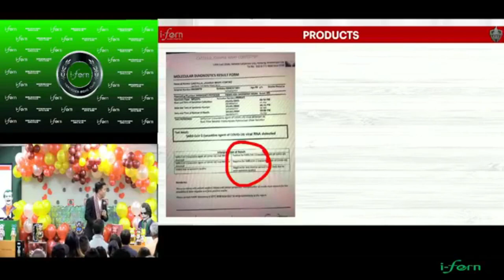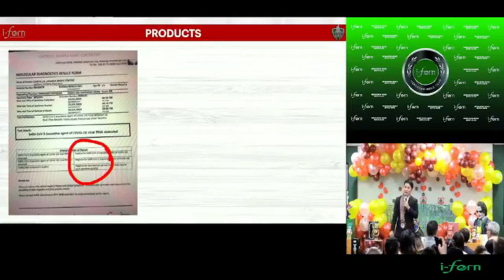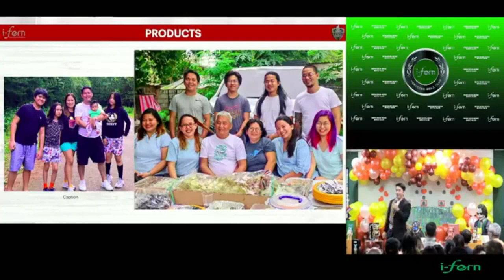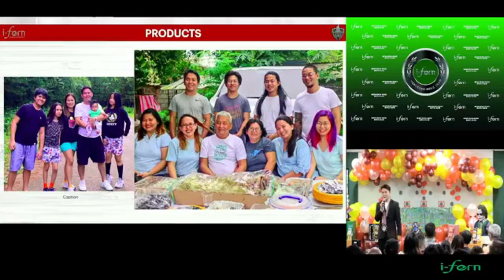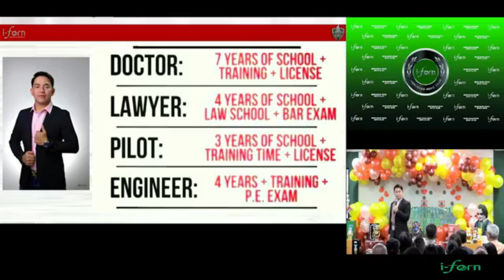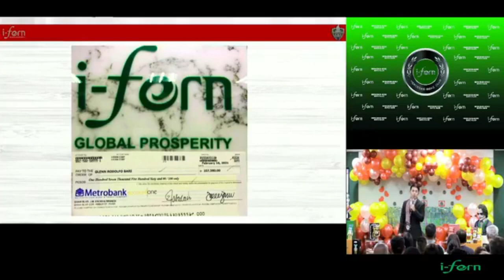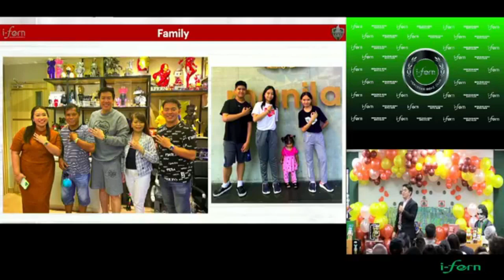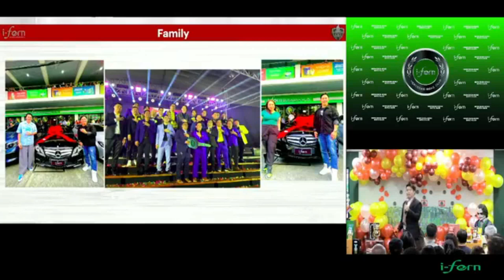DATING CONTRACTOR TURN INTO NETWORKER! TAMA BA ANG DESISYON NYA? FVP GLENN BARI -IFERN PHIL- FEB10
DATING CONTRACTOR TURN INTO NETWORKER! TAMA BA ANG DESISYON NYA? FVP GLENN BARI
IFERN PHILIPPINES
 FEBRUARY 10,2023